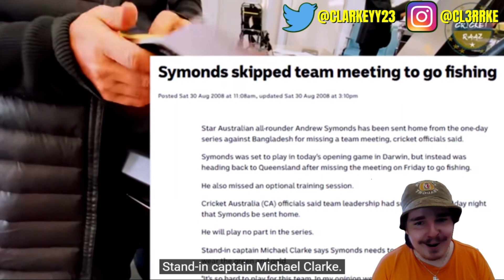Australian Reacts To: "90% of Indians players are Lazy" - Symonds | A journey of peace & Happiness